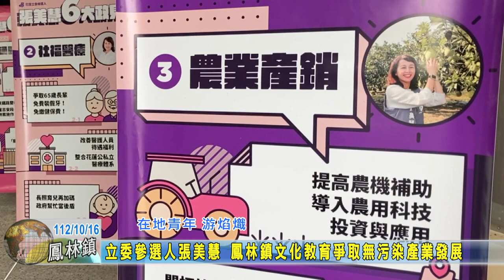20231016 06 立委參選人張美慧鳳林鎮文化教育爭取無污染產業發展